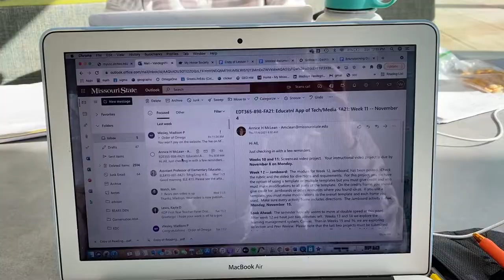Day in the Life of a College Student at Missouri State University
Hey Friends!! In this video, I film what a day in my life as a college student at Missouri State University looks like. I am currently a Junior at Missouri State University and I am majoring in Elementary Education. I hope you enjoy!

Learn more about Missouri State University at

xoxo,
Madi